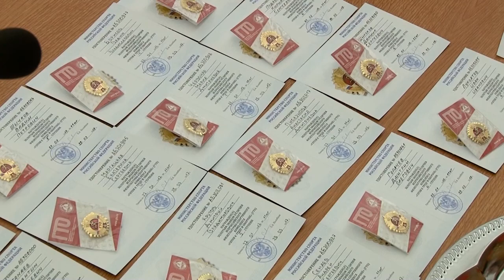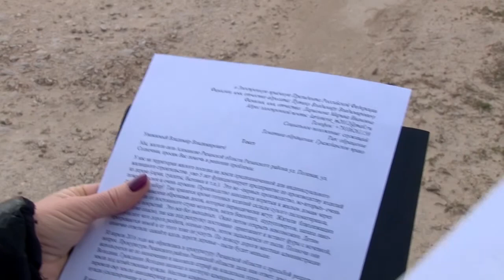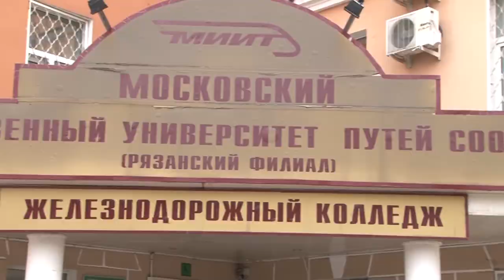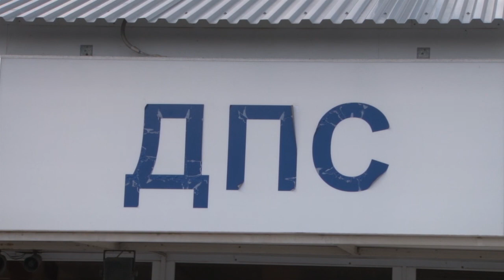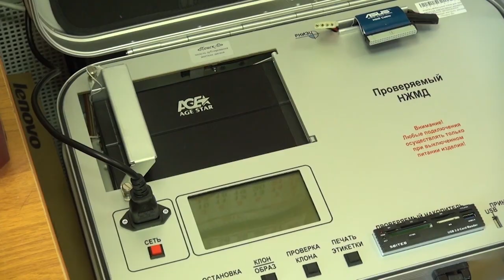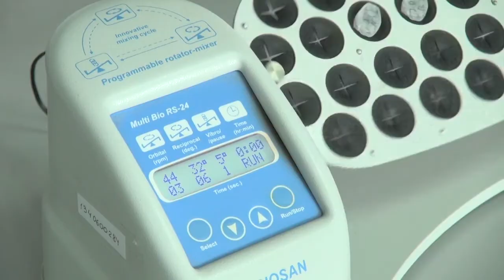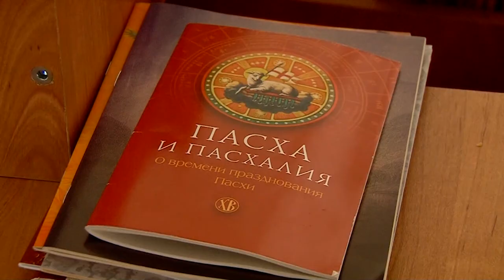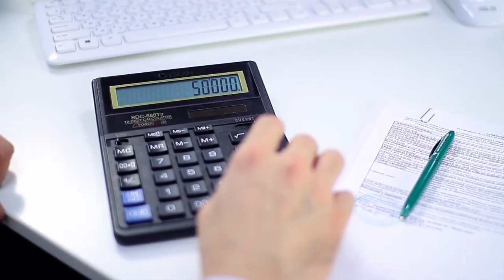День города - новости Рязани 25.04.17